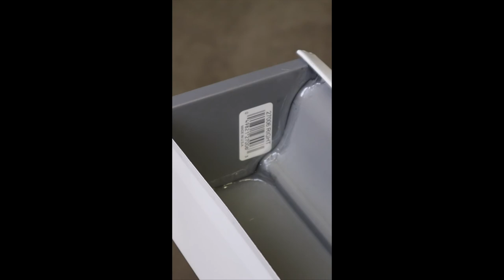How to Install a Gutter End Cap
Install a gutter end cap in less than one minute DIY. See the videos below for more DIY Homestead Projects. How to Install a Gutter End Cap

OSI GS121 Clear Gutter and Seam Sealant
Arrow RSA1/8IP Short Aluminum 1/8-Inch Rivets
Rainware Supply 2x3 Aluminum C Style Gutter Drop Outlet
Quick Screw Gutter Hangers 5 Inch- 25 Pack - 5 Inch Gutter Clips
SCREWIT Brand #8 x 1/2 inch Gutter and downspout Colored Zip Screws with 1/4 inch Head
Rainware Supply 5-Inch Aluminum End Caps for K Style Gutters